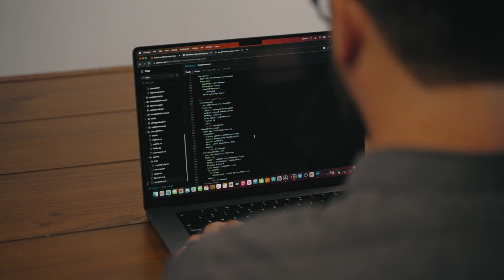AWS Academy Emerging Talent | Sam's Story | Amazon Web Services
Learn how Sam launched his career as a Software Engineer after completing cloud-skills training at AWS Academy member institution, California State University, Channel Islands.